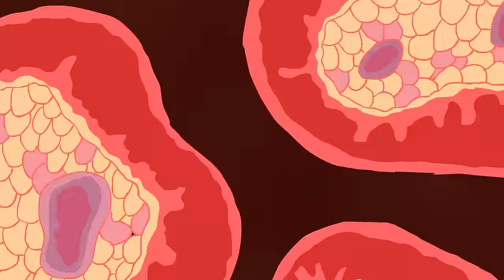BIO FIGHT!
Finally a new animation for you guys! Have you ever thought about a fight between your white blood cells and a toxin? There you go! I hope you all like it! Credits also goes to Terkoiz, this awesome animator which I took lots of inspiration for some moves of this. while studying to do this. Thank you!

Finalmente uma nova animação pra vocês galera! Vocês já pensaram numa luta entre nossos glóbulos brancos e uma toxina? Espero que gostem! E realmente tive bastante inspiração do animador Terkoiz enquanto eu estudava pra poder finalizar essa animação. Obrigado!